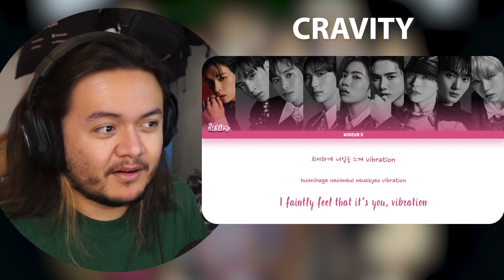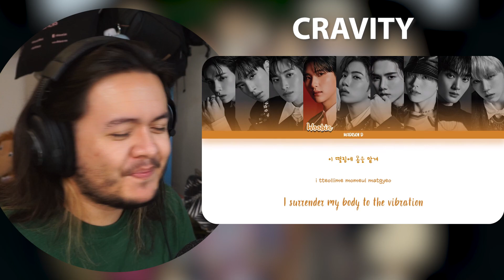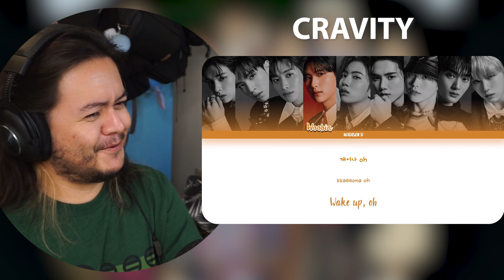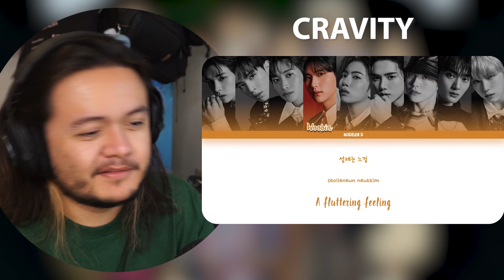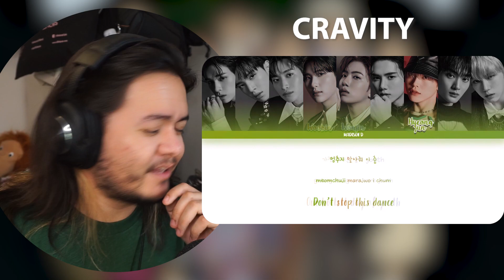CRAVITY - ‘Vibration’ & ‘9 o’clock' & ‘LOVE FIRE’ | REACTION